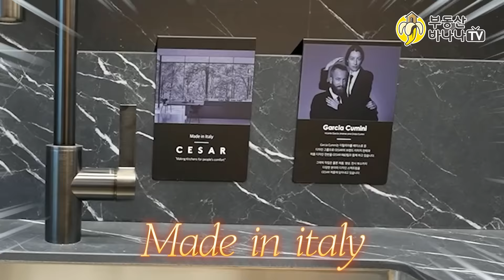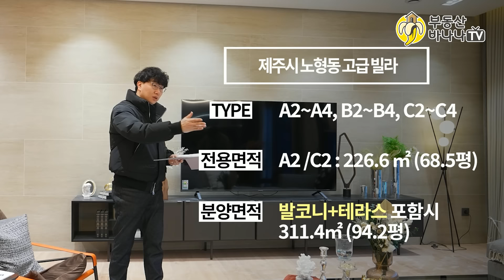제주도의 강남 노형동 재벌드라마에 나올법한 최고급 럭셔리 빌라 - 부동산바나나TV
◈ 건물명 : 헤라캐슬
◈ 주소 : 제주특별자치도 제주시 노형동 62번지
◈ 세대수 : 총 9세대
◈ 계약면적 : 200.11㎡(68.5평) ~ 238.1㎡(72평)
◈ 분양면적 : 273.44㎡(82.72평) ~ 311.4㎡(94.2평)
◈ 구조 : 마스터룸, 방3, 거실, 주방, 욕실3, 드레스룸,
                파우더룸, 다용도실, 펜트리, 발코니, 테라스
◈ 금액 : 16억2천만원~16억9천만원
     문의 전화때 "부동산바나나" 보고 직접 연락하셨다고 하시면 건축주나 분양팀에서 금액조정이
     가능할 수 있습니다.

부동산전문가 김사장의 진짜 부동산정보 리뷰 채널 [부동산바나나TV🍌📺]
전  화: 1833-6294